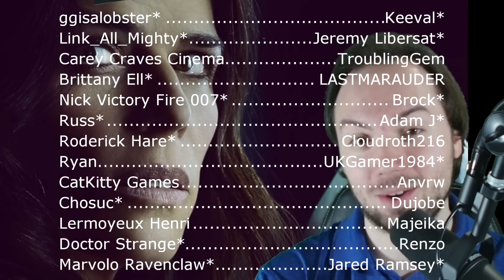What I Want Scream 6 To Do With Sidney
Let's talk about what I want to hear from Sidney in Scream 6 even with her not being in the film. This is a chance to build her character even more without Neve Campbell being there.